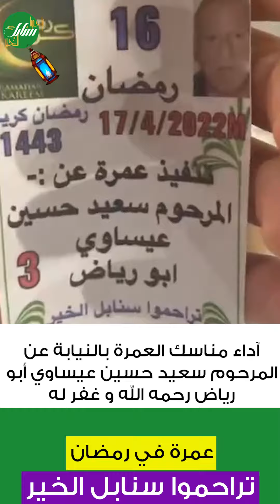آداء مناسك العمرة بالنيابة عن المرحوم سعيد حسين عيساوي أبو رياض رحمه الله و غفر له